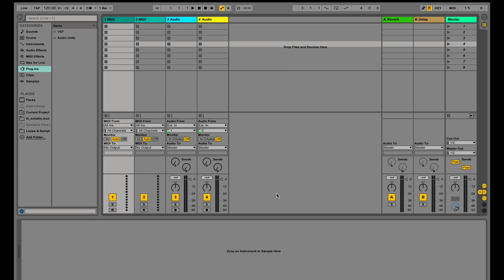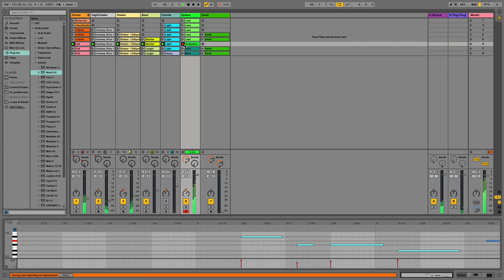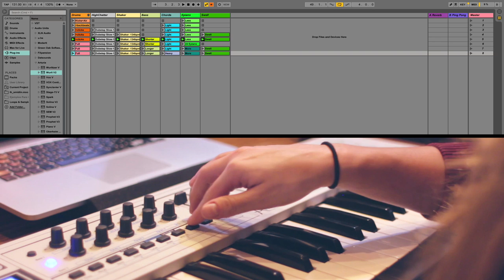KeyLab & Ableton Live Tutorials: Tips & tricks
Now that our KeyLab and MiniLab controllers come bundled with Ableton Live Lite you will find in these video tutorials a handy reference guide to improve your workflow, boost your confidence, and get you making awesome music.

This third episode will give you several tips and tricks to improve your workflow.